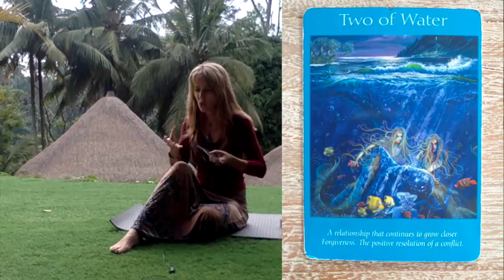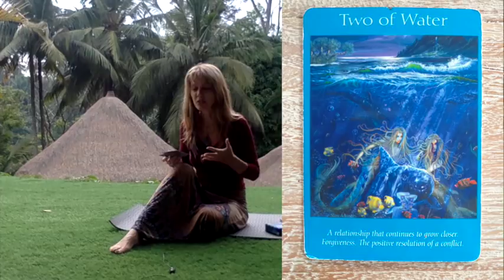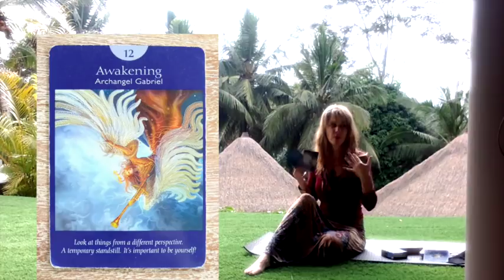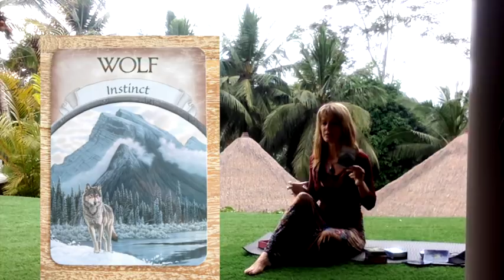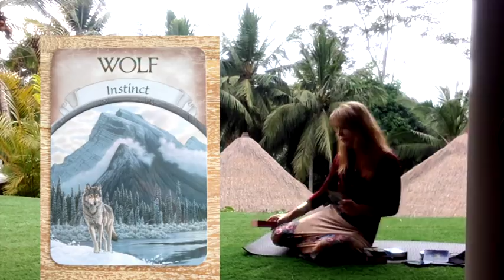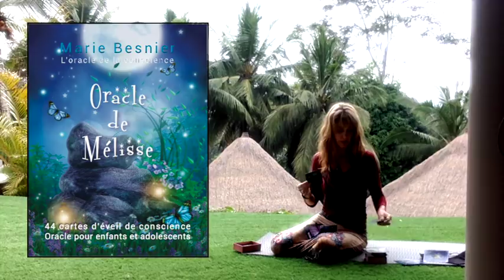Oracle pour novembre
Tout un beau travail dans la relation avec l'autre !